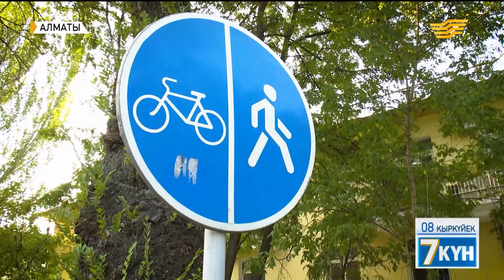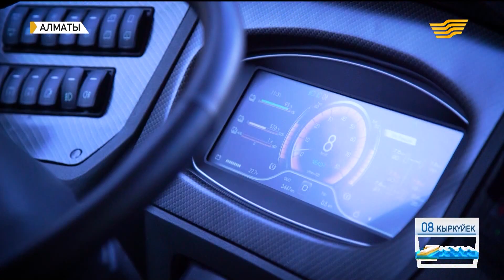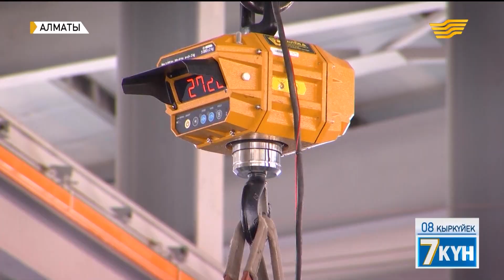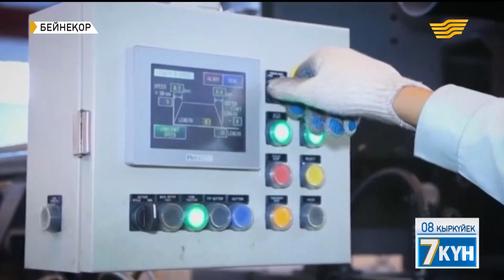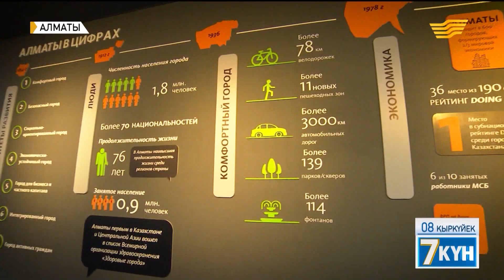ҚР Президенті Алматы ішіндегі аудандарды дамытуды тапсырды